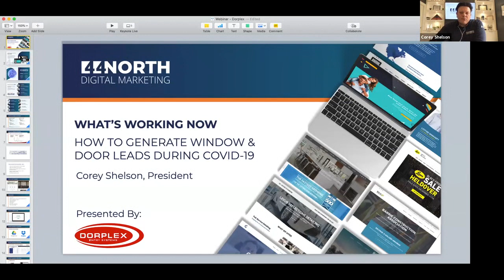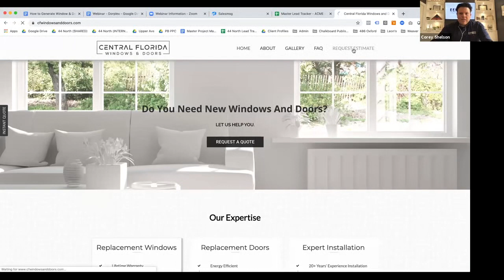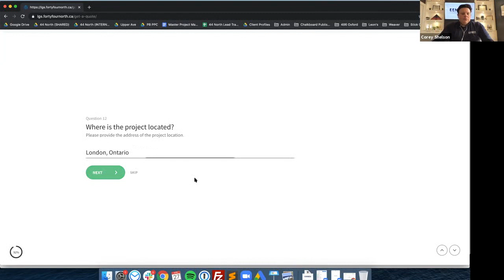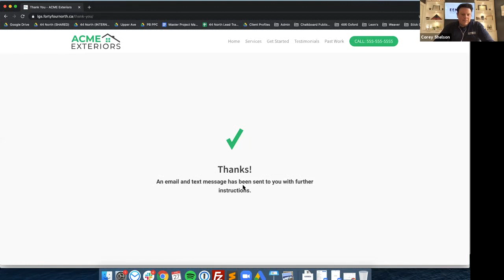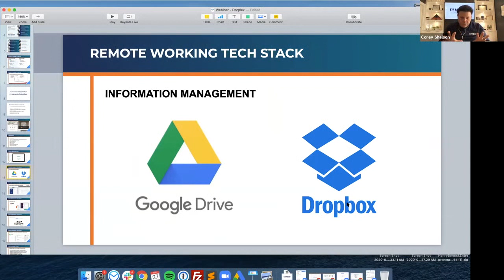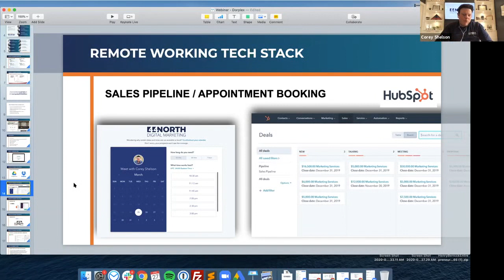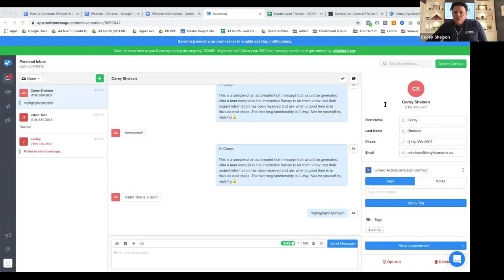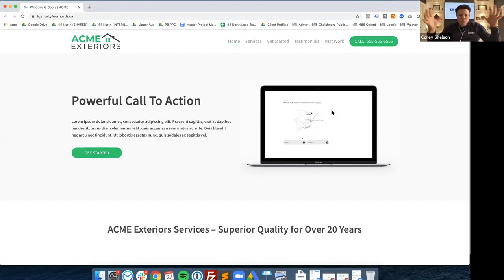44 North Digital Marketing: Generating Window & Door Leads in the Digital Space.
Looking to increase the quantity and quality of leads that you are generating for your window and door company? In this video, Corey Shelson, President of 44 North Digital Marketing explains the exact method his agency, 44 North Digital Marketing uses to help its window and door clients generate leads.

Lead Generation , Window , Door , Digital Marketing , Lead Generation Strategies